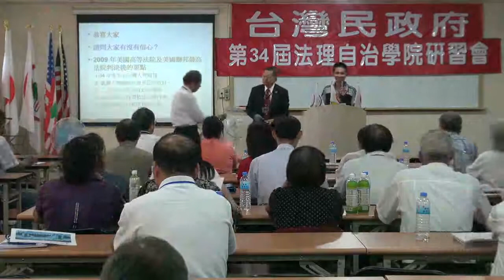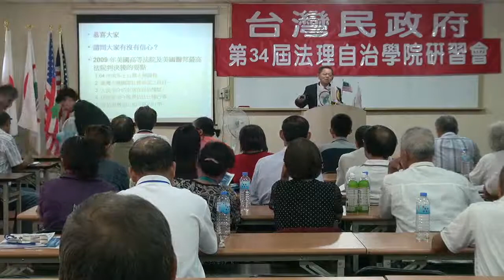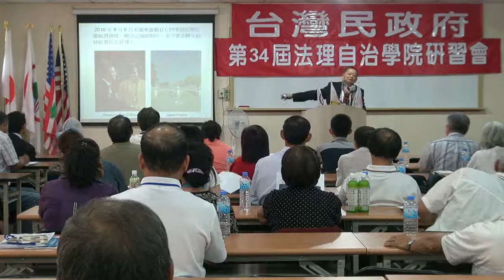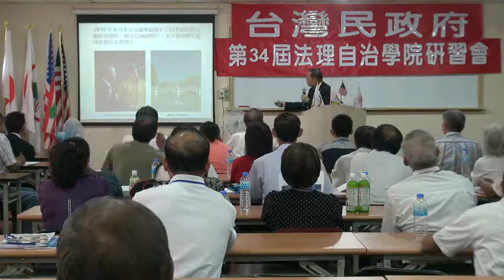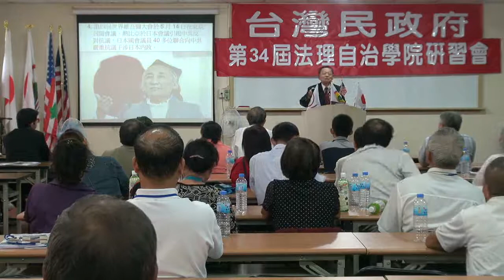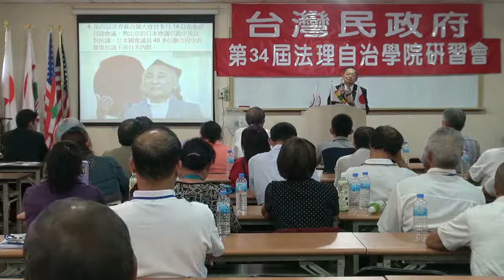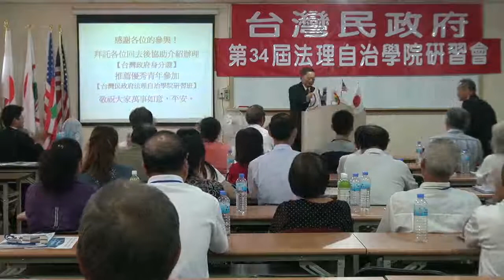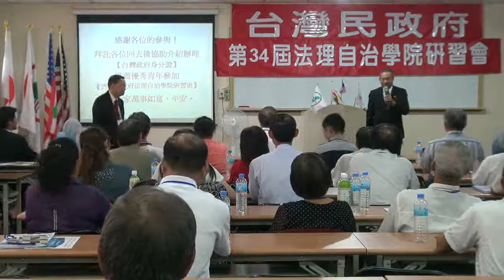120715-14-閉幕詞-張文彥/蔡吉源-台灣民政府第34屆法理自治學院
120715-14-閉幕詞-張文彥/蔡吉源-台灣民政府第34屆法理自治學院